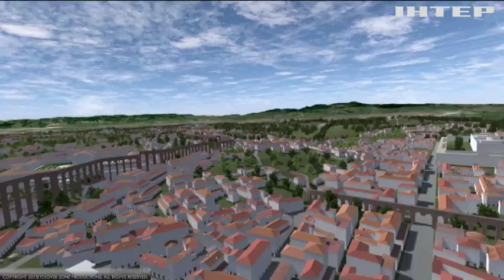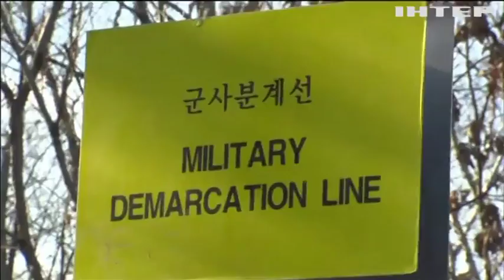Частину Ейфелевої вежі продадуть з аукціону